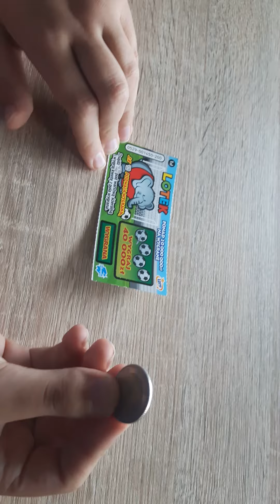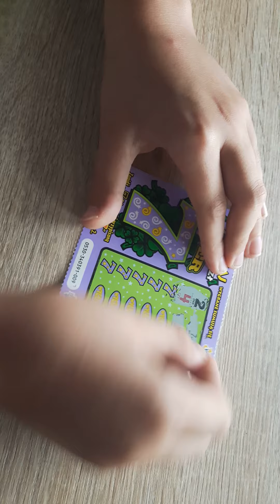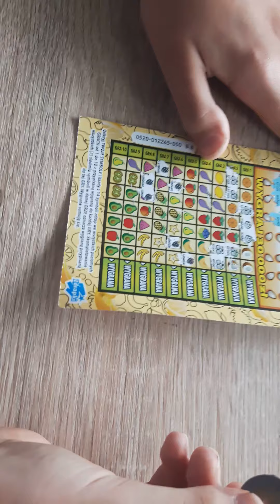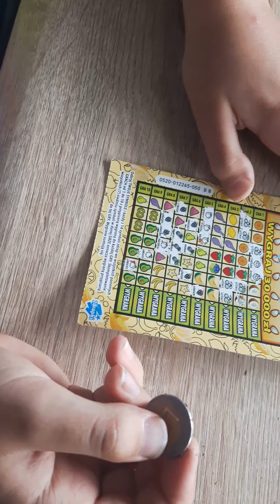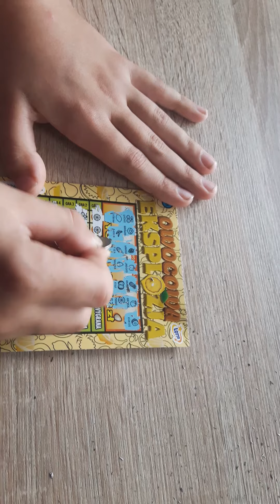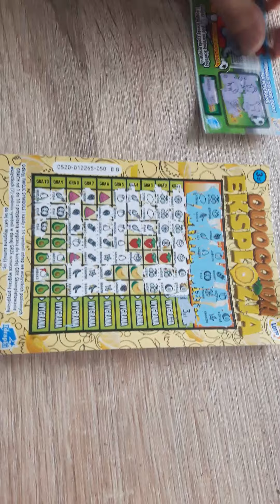Zdrapki #1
Jest wygrana! zobacz ile